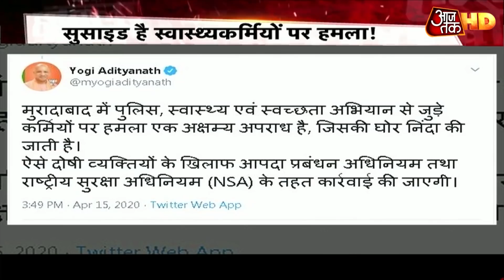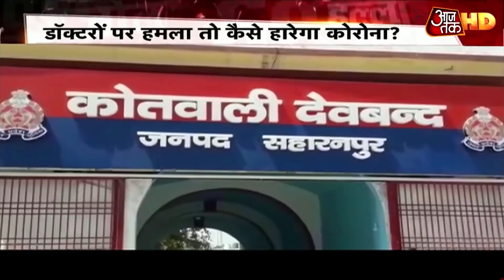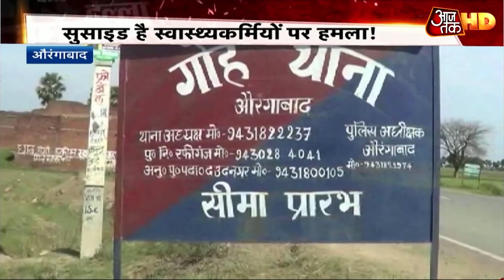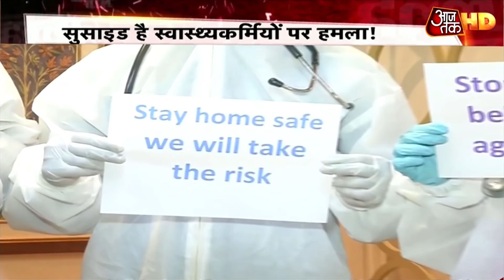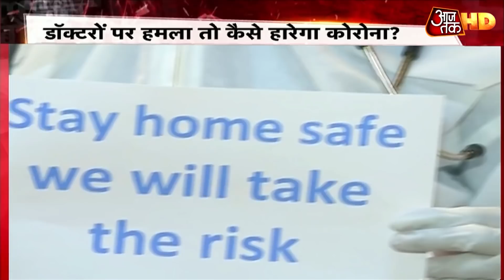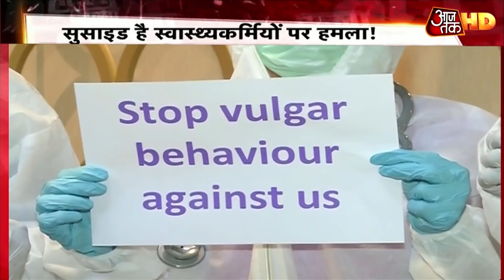डॉक्टरों पर हमला होगा तो कैसे हारेगा Corona | Halla Bol With Anjana Om Kashyap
कोरोना के मरीजों के मामले में भारत 19वें नंबर पर और कोरोना की वजह से मौत के मामलों में भारत 20वें नंबर पर है. मतलब ये कि देश में कोरोना का शिकंजा कसता जा रहा है. लेकिन विडंबना देखिए कि ऐसे संकट के वक्त में जो डॉक्टर और दूसरे स्वास्थ्यकर्मी अपनी जान की परवाह किए बिना हमारी जान बचाने में जुटे हैं-उन्हें हम पत्थर मार रहे हैं. मुरादाबाद में एक शख्स की कोरोना से मौत हुई तो डॉक्टरो की टीम दूसरों की जांच के लिए पहुंची. वहां उन पर पत्थर बरसाए गए. कल रात दिल्ली के एक अस्पताल के कोरोना वार्ड में महिला डॉक्टर को धमकी दी गई.